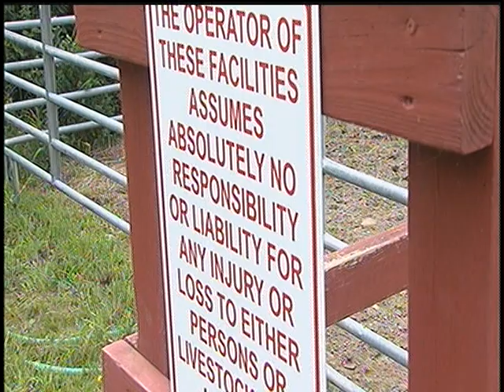Avatar at Home